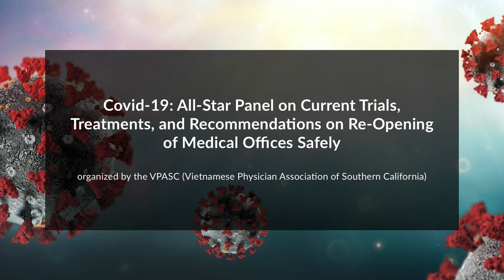Covid-19: All-Star Panel on Current Issues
This recording was organized by the VPASC (Vietnamese Physician Association of Southern California) for: “Covid-19: All-Star Panel on Current Trials, Treatments, and Recommendations on Re-Opening of Medical Offices Safely”